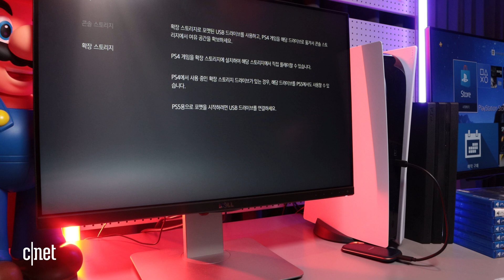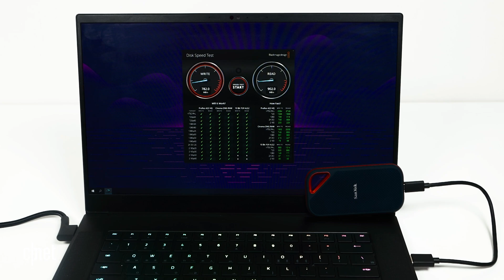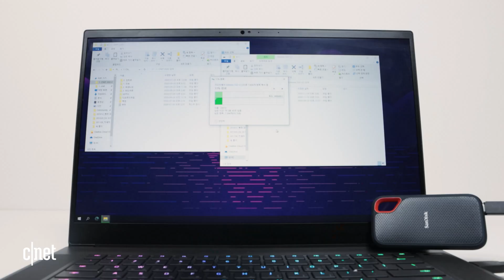샌디스크 익스트림 포터블 SSD V2 and Pro: 빠른 속도와 내구성, 조금만 더 저렴했다면...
노트북 만으로도 카페나 야외에서 영상 편집을 할 수 있는 시대가 왔습니다.
고성능 PC들의 성능을 노트북에서도 누를 수 있게 됐는데요, 다만 저장 공간은 여전히 골치거리 입니다.

특히 4K부터 이제는 8K 고화질 영상 촬영이 대중화를 앞두면서
고용량 데이터를 가지고 작업해야 하는 상황이 발생하는데요,
이를 위해 빠른 속도와 넓은 저장 공간을 갖춘 외장형 SSD가 각광받고 있습니다.

웨스턴디지털사의 샌디스크 익스트림 포터블 SSD V2와 프로 제품은
최대 2000MB/s(프로 한정) 전송 속도와 방수 방진 IP55 등급, 그리고 강력한 내구성이 특징입니다.

물에 10분 동안 담궈놔도 제품 고장 없이 데이터를 안전하게 보관해 줍니다.
작고 아담한 사이즈, 다만 조금만 더 저렴했으면 좋았을 가격까지!

씨넷코리아가 이 두 녀석을 한번 리뷰해 봤습니다!

0:00 인트로
2:29 제품 소개
5:00 성능 소개
6:15 단점은요?